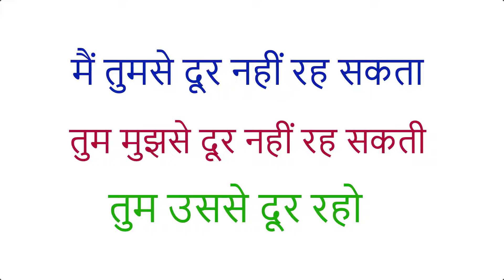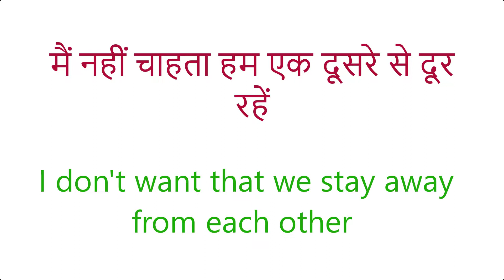मैं तुमसे दूर नहीं रह सकता | Advanced English Structure | Daily Use English Sentences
इंग्लिश स्ट्रक्चर | दैनिक उपयोग अंग्रेजी |

अग्रिम अंग्रेजी संरचना | दैनिक प्रयोग अंग्रेजी |
ایڈوانس انگلش سٹرکچر | روزانہ استعمال انگریزی |
Advance English Structure | Pang-araw-araw na Paggamit ng English |

50 Daily Use English Words With Meaning And Sentences | अर्थ और वाक्यों के साथ स्मार्ट अंग्रेजी शब्द